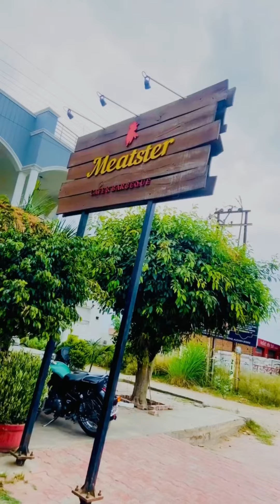// Meatster resturant cum dhaba //Location📍: Anoop shahar road,Aligarh.//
// Meatster resturant cum dhaba //
// Location📍: Anoop shahar road,Infront Ayesha Tarin School,Aligarh.//

"I recently visited Meatster restaurant and had a delightful culinary experience. I indulged in their mouthwatering Chilly Chicken, which offered a perfect blend of tender paneer and flavorful spices. The dish had a tantalizing balance of heat and tanginess, leaving me craving for more.
Additionally, I savored their Paneer Lababdar, a rich and creamy preparation that was bursting witharomatic spices. The paneer was incredibly soft and paired perfectly with their fluffy Butter Naan, adding a delightful buttery touch to the meal.Overall, my visit to Meatster restaurant was a treat for my taste buds, and I highly recommend trying their delectable Paneer Lababdar, and Butter Naan.’’